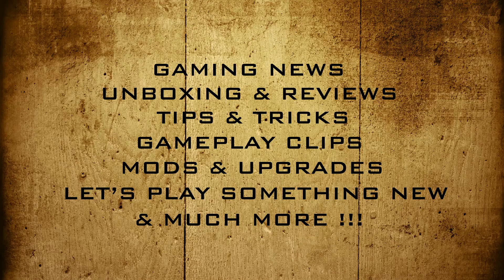Far Cary 2 Fan Re Creates Game In Far Cry 5 Engine - Gaming News Flash